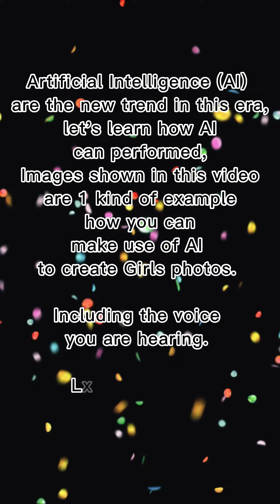AI Cheerleading Beauty , images created by AI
AIArt, AI Girl, AIPics, AIPictures, AIPhotos, AIHot, AIHotpic, AIHottie, AIModel, AIGirls, AIGallery, AI그림, AI絵, AI絵画, Al繪圖, Al藝術, AI绘图, AI艺术,
超擬真, Realistic, 正妹, 美女, 寫真集, 画像生成
Cosplay, CostumePlay,
AI Art Cosplay and Beauties
All images are made of AI